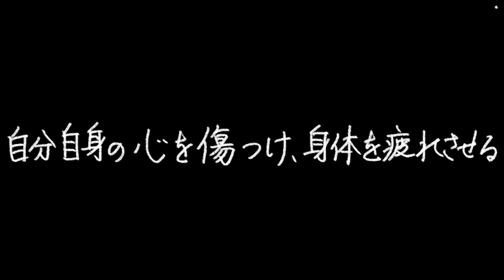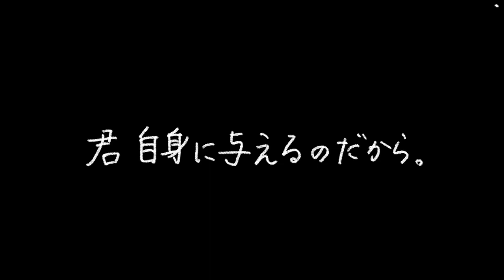【仏教】怒りは自分自身の心を傷つけ疲弊させる【怒りに関するブッダの教え】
怒りに関するブッダの教えを分かりやすく”超訳”し、まとめました。是非最後までご視聴ください。

【人生変わる】ブッダは「色即是空」とは言っていない...超科学的で現実的な本当の仏教の世界観『仏教は宇宙をどう見たか―アビダルマ仏教の科学的世界観』by 佐々木閑

あなたの幸せ と 宇宙の法則の「ふか～い関係」【宇宙一わかる仏教のお話】宇宙の真理・三願転入

【名著】ブッダの真理の言葉　～あらゆる悩みを消滅させる、超・合理的な考え方～